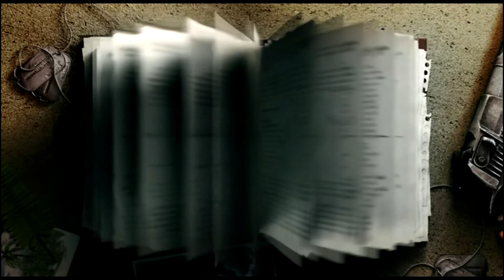Far Cry Classic Walkthrough Part 19 Gameplay Lets Play Playthrough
Far Cry Classic Walkthrough Part 19 Dam